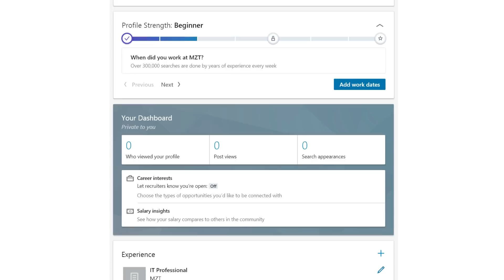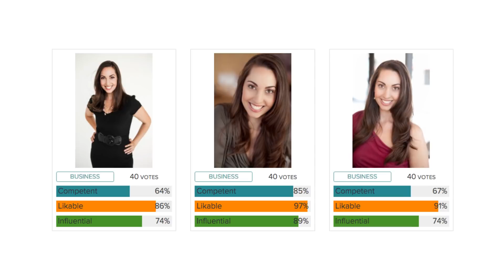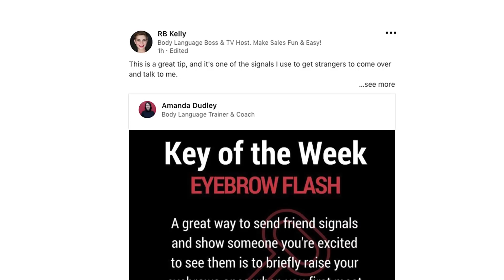LinkedIn Profile Tips that Will Get You Recognized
You may have a LinkedIn profile — but do you actually leverage it? I want to share with you my 15 best LinkedIn profile tips so you can:
* Find great work
* Make more money
* Build an incredible network

It’s estimated that one in three professionals on the planet are on LinkedIn. With that kind of reach, sprucing up your profile is a must!

In this video:
0:00 Intro
0:51 Tip #1 Post at least once per month
2:41 Tip #2 Be a strategic liker
3:29 Tip #3 Make your profile more than your resume
5:19 Tip #4 Remove all buzzwords
7:10 Tip #5 Be an adder
8:02 Tip #6 Request smart
10:13 Tip #7 Join a network greater than your own
12:31 Tip #8 Test your LinkedIn profile picture
13:52 Tip #9 Make someone's LinkedIn day
14:36 Tip #10 Encourage efficiency
16:28 Tip #11 Optimize for your audience
18:09 Tip #12 Focus on your industry
20:03 Tip #13 Don't give, don't take, match
22:29 Tip #14 Masterful networking
24:08 Tip #15 Relevant people
26:26 Final thoughts

👉People School registration is now OPEN!

Science of People looks at the hidden forces that drive our behavior. It’s mission is to help people achieve their goals faster and understand what makes people tick.

✔ W E B S I T E